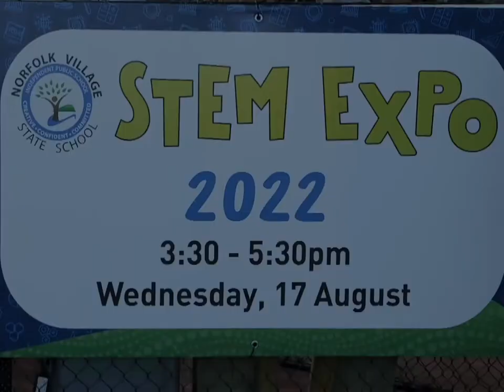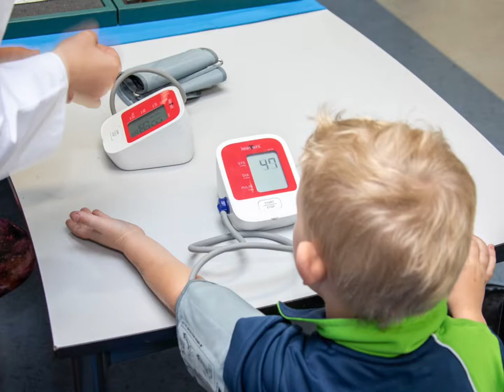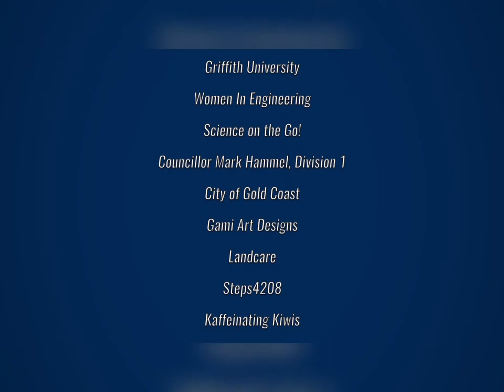Norfolk Village State School